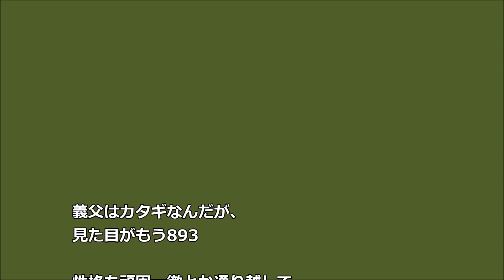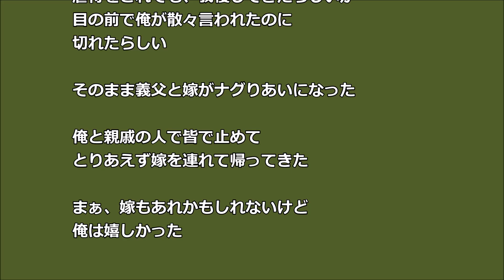【スカッとする話】嫁義実家の親戚集まりで義父が俺に「よう ろくでなし！タカリに来たのか？」